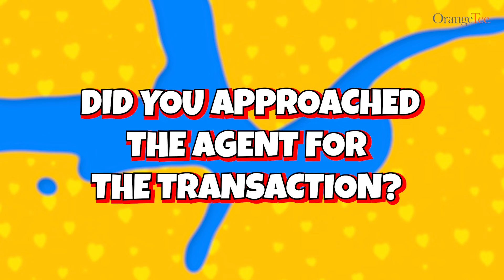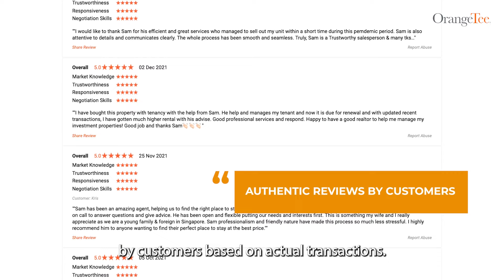Do You Know Property EP3 : Do you really need a property agent ?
Welcome back to “Do you know Property” ! A series where we hit the streets to find out how and what people think about various topics regarding real estate.
Today’s topic is about : Do you really need a property agent ?